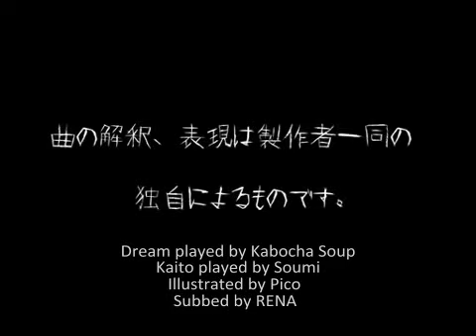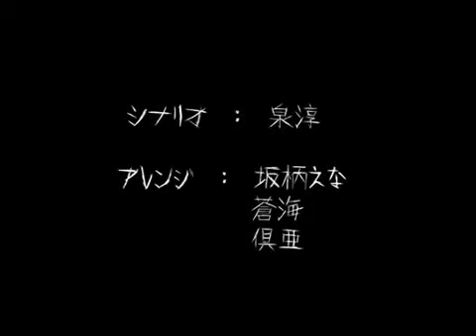Alice of Human Sacrifice Voice Drama (Kaito) English Subs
The Alice of Human Sacrifice Voice Drama, Kaito Part 1/1
Sorry that this one was kinda late.

\Credits/
Concept and Song by Yugami-P
Movie by Pico
Dream played by Kabocha Soup
Kaito played by Soumi
Translation by RENA
Special Thanks to motokokusanagi2009 for helping me a LOT!

Video DL will be up soon.

The fonts are inconsistent since I did this one on another computer.

I think Kaito sounds really gay here. Obviously cause he's played by a girl, but think if he's voiced by a guy.